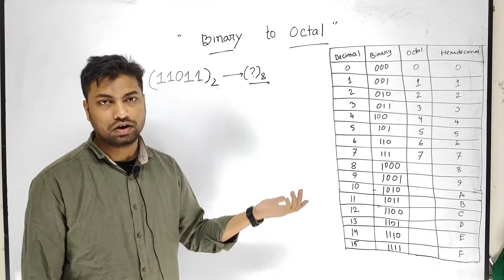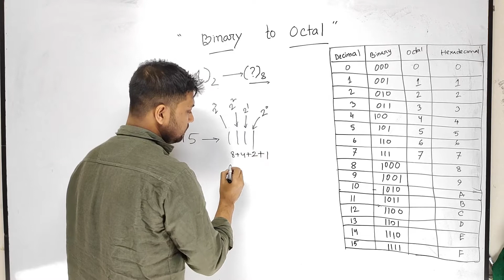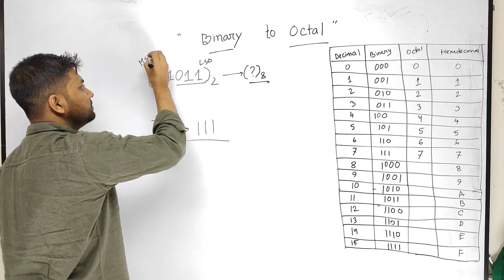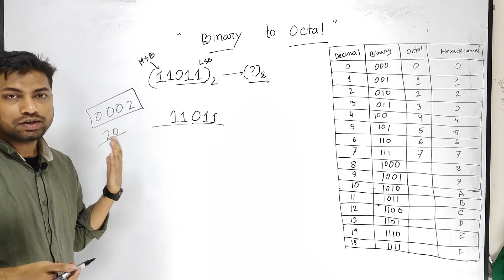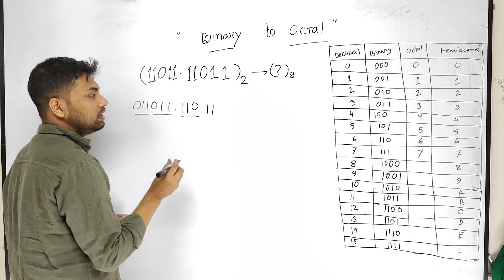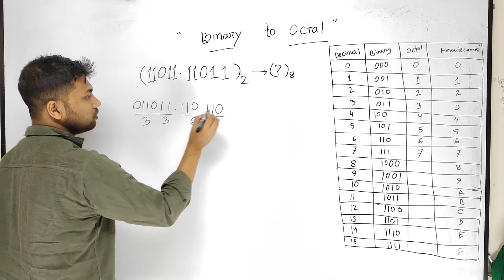Binary to Octal | দ্বিতীয় অধ্যায় | Principles of Digital Electronics | #10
দ্বিতীয় অধ্যায়ঃ সংখ্যা পদ্ধতি ও বাইনারি অ্যারিথমেটিক অপারেশন সম্পর্কে ধারণা
Principles of Digital Electronics (66842)
ডিপ্লোমা ইন ইঞ্জিনিয়ারিং
কম্পিউটার টেকনোলজি